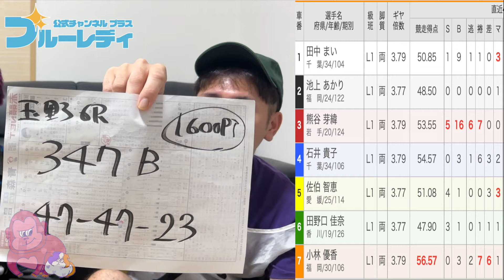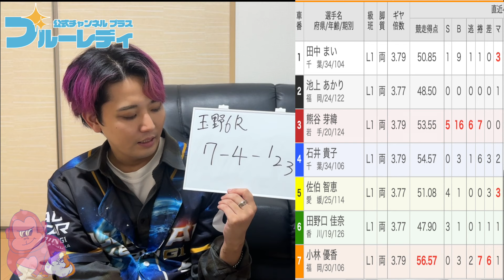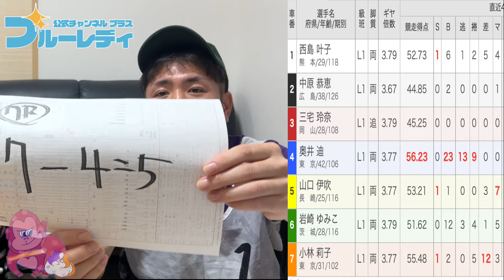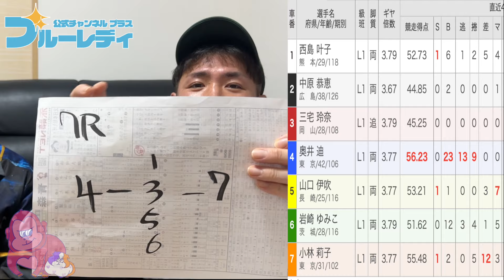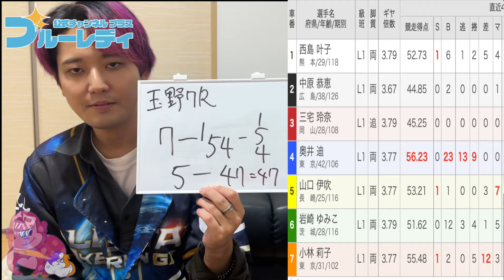４点で高配当！伏兵選手を侮るな！！【絶叫系ケイリン】 【玉野競輪】ガールズケイリン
次回からのレースはこちら

※レース映像につきましては正式な申請を出しており
JCI様より映像使用許可を得ております